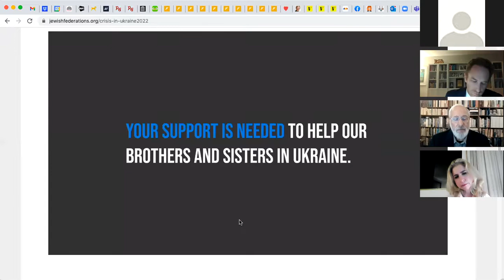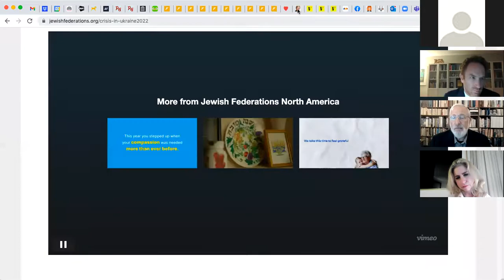Special Briefing on Ukraine, 3/10/22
Executive Director Phil Brodsky interviews Elana Broitman, Senior Vice President for Public Affairs at Jewish Federations of North America, on the current conditions in Ukraine and what JFNA is doing to help refugees.